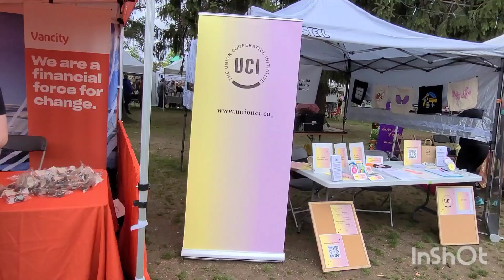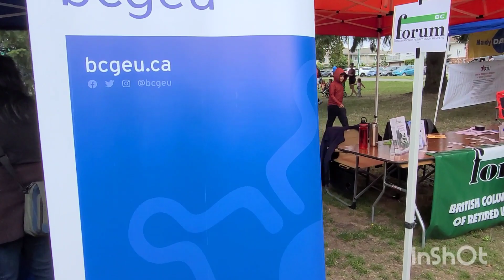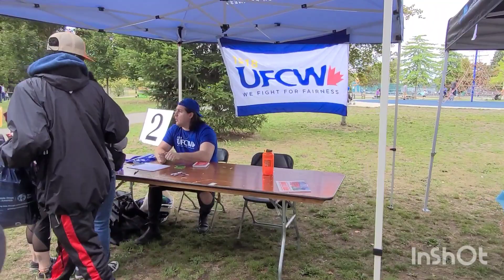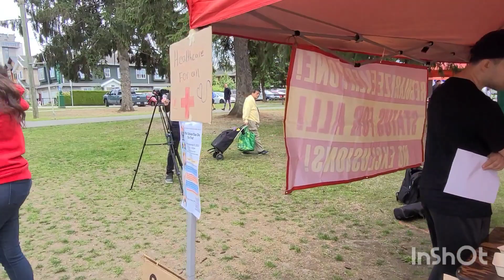Walking tour at Edmonds Park